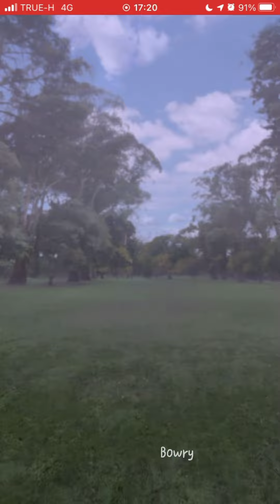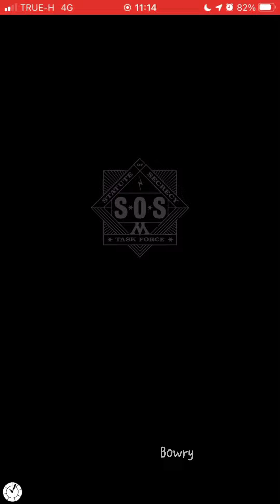Brilliant Slytherin Seeker Draco Malfoy - Secrets Revealed Part 1